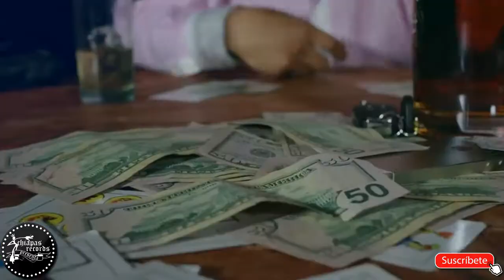Jerònimo Y Su Sentimiento Norteño El Corrido del Amigo video oficial 2017